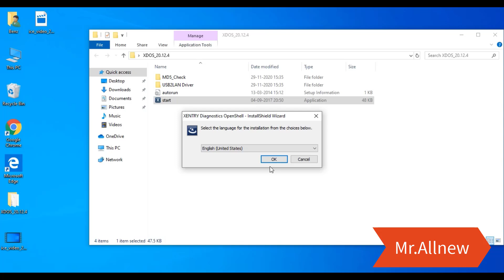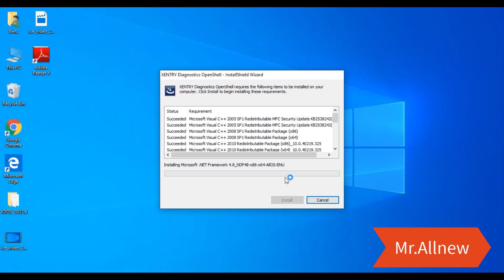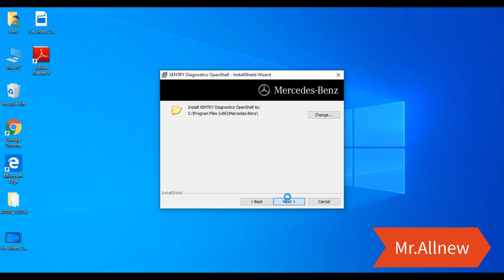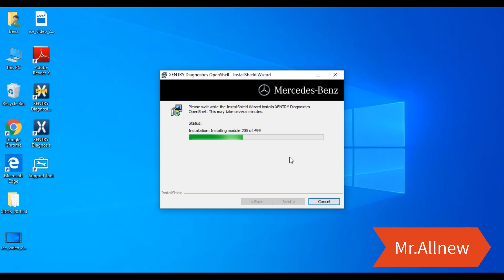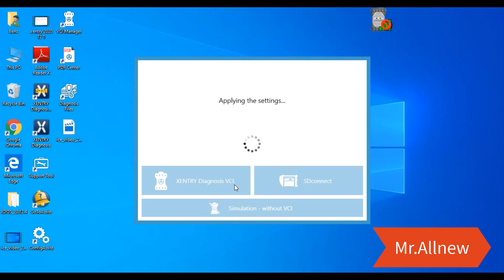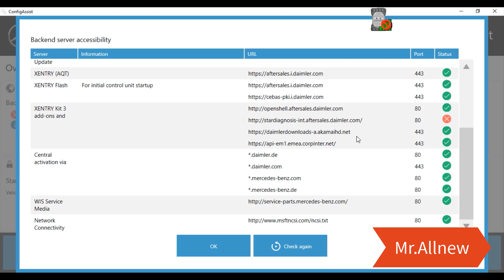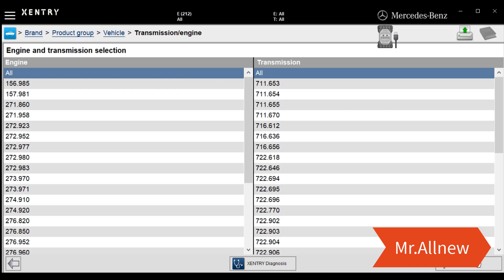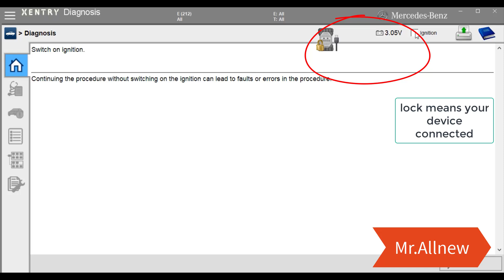Mercedes Benz MB Star Xentry OpenShall 2020/12 with VCI C6 Installation of software Win 10 64bit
Hello , This video show how to install xentry 2020/12 latest software on windows 10 64bit , also work on windows 7 64bit .

QUESTIONS ON
Skype ID - palanuj0096

Also Give SCN Coding
Also Odis Online Coding Login ID Password

Online and off-line  of all brands Launch EasyDiag 3.0, GOLO MASTER 3.0. | Online and offline  of all brands of Launch EasyDiag 3.0, GOLO MASTER 3.0

How To Install Odis 5.0.6 Service With PassThru and VAS on Windows 7 by Mr. AllNew